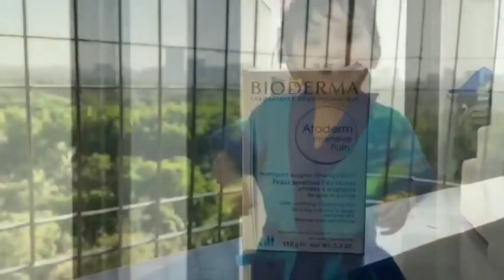Zohaan's Bath time with Atoderm Pain | Bioderma India| Seerat Soni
@adventuresofzohaan baby boy now loves his bath time & there is just one product to thank for: Atoderm Pain cleansing bar. Check out Mommy Seerat experience with Bioderma baby bathing bar & find out why she and her son loves it!